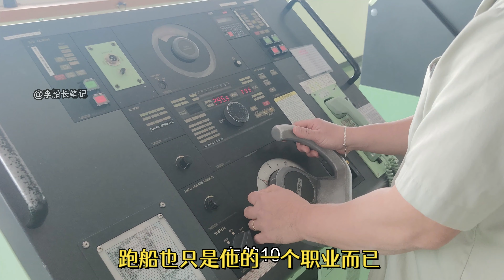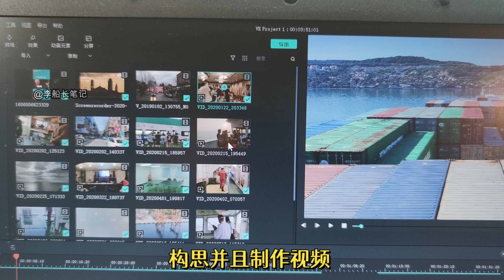有那麼孤獨嗎？體驗遠洋真實的滋味！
體驗遠洋真實的滋味！